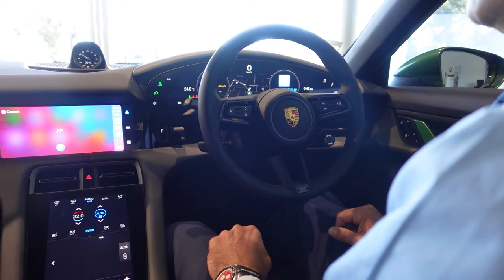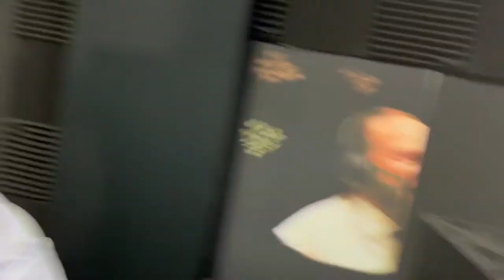McLaren Elva Gulf 2021 REVIEW! (Jp Drake Vlog)